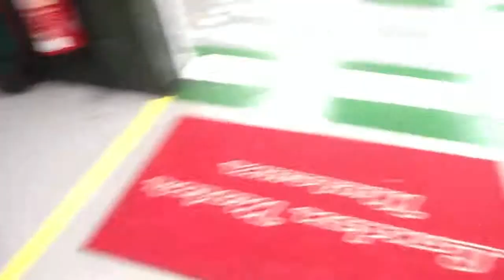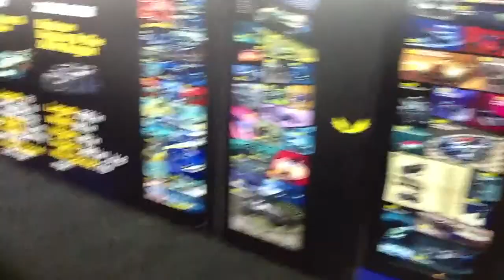London Motor Museum Part 2